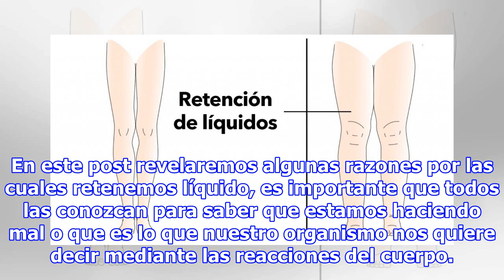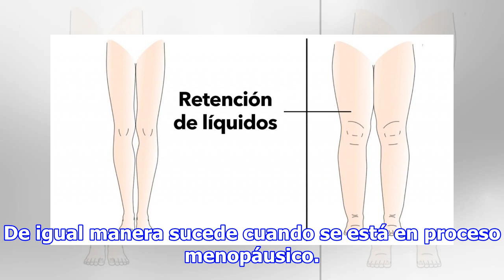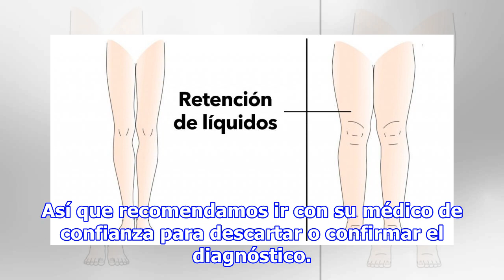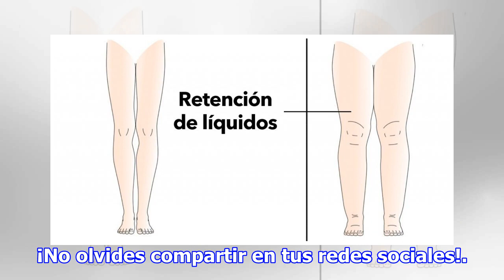5 Razones por las que tu cuerpo retiene líquidos (y cómo evitarlo)!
5 Razones por las que tu cuerpo retiene líquidos (y cómo evitarlo)!
Como todos sabemos, nuestro cuerpo está compuesto por agua tanto en los huesos como en la sangre, órganos y músculos, muy a menudo se suele tener demasiada agua en el organismo y eso genera una retención de líquidos que notaremos por unas leve o severa hinchazón en algunas partes de nuestro cuerpo c...